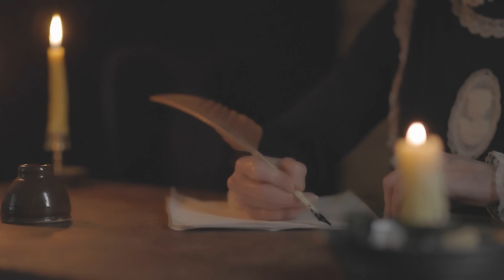Mary Tudor: The English Rose Who Became Queen of France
Mary Tudor, Queen of France, was the younger sister to Henry VIII, Mary's life took a dramatic turn when she was married to the elderly King Louis XII of France. Despite her brief tenure as queen, Mary's life was filled with defiance, love, and political manoeuvring. Embark on this journey with us as we explore the story of a woman who navigated the turbulent currents of Tudor politics with grace and determination.